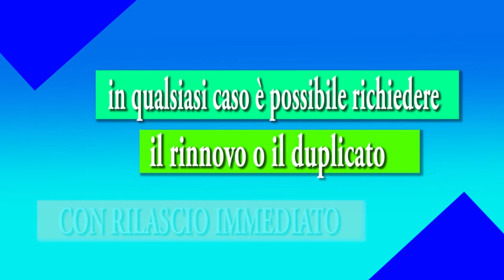Come ottenere il duplicato o la sostituzione della tessera elettorale